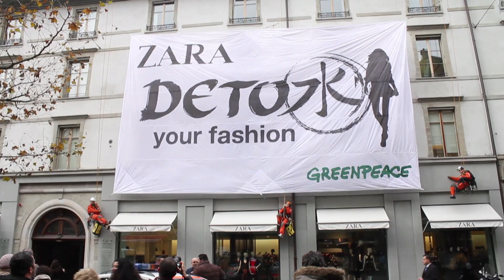Greenpeace fordert bei Zara in Genf giftfreie Mode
Genf, 21. November 2012. Das Modelabel Zara hat ein Giftproblem. Greenpeace fand in Kleidern der weltweit grössten Bekleidungsfirma gefährliche Chemikalien. Mit einer spektakulären Kletteraktion haben Greenpeace-Aktivistinnen und -Aktivisten bei Zara in Genf heute giftfreie Mode gefordert. Sie stützten sich auf den neuen Greenpeace-Bericht «Giftige Garne», der zeigt, dass die Modeindustrie Kleider verkauft, die mit umweltschädlichen Chemikalien kontaminiert sind. Einige dieser Chemikalien verwandeln sich beim Abbau in hormonell wirksame und krebserregende Stoffe und landen schliesslich in Seen und Flüssen auf der ganzen Welt.